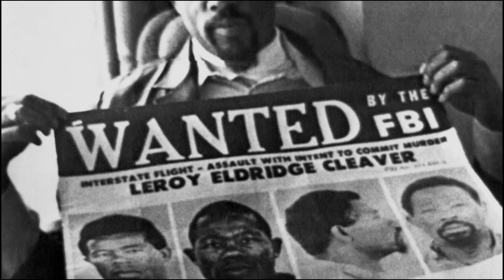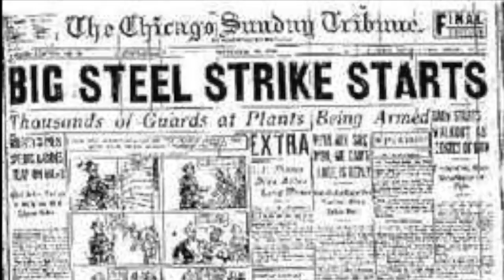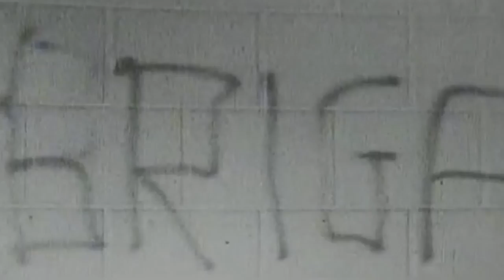What is Direct Action?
Direct Action is a phrase that gets thrown around a lot when describing anarchist tactics…. and rightly so, since it’s one of the main ways anarchists put our values of autonomy, self-organization and mutual aid into practice. So… what is it exactly?